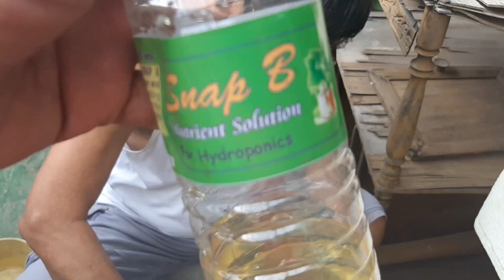Si Senior Vlogz #80|Hydrophonic Planting tutorials.@Si Senior Vlogz😆👊🙏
How to have a setup of Hydrophonic |procedure and materials to be use.